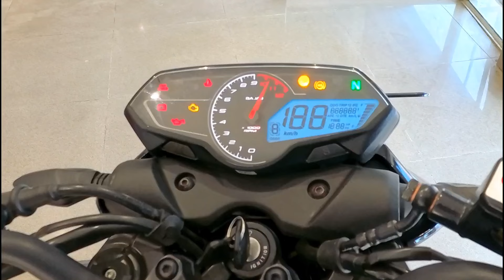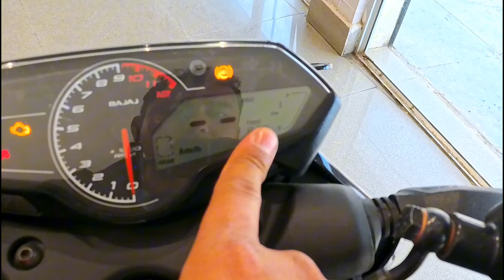Bajaj N250 Price In Nepal 2024 🇳🇵